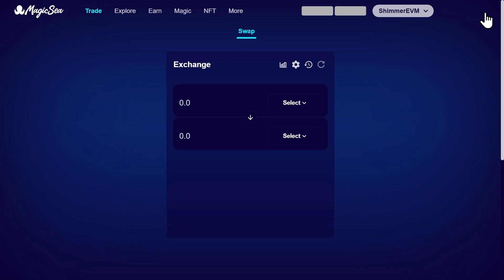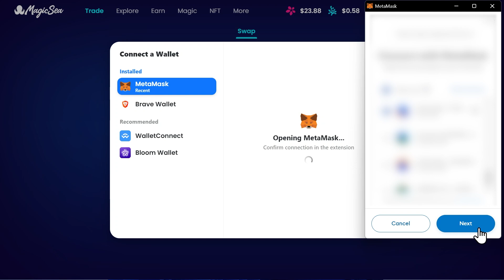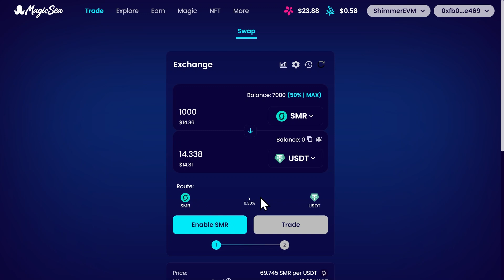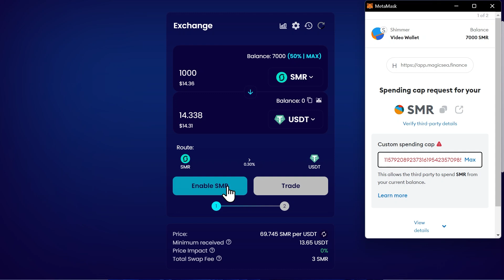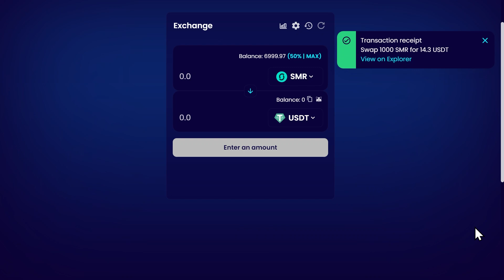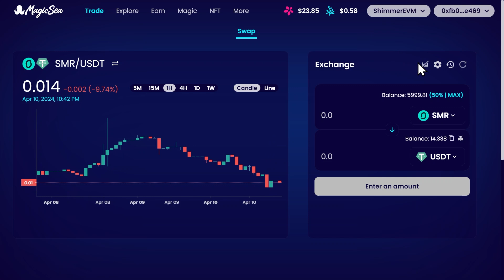HOW TO TRADE ON A DEX (DECENTRAL EXCHANGE) | MAGICSEA DEX Tutorial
🚀 Welcome to our comprehensive guide on how to navigate and trade on MagicSea! Whether you're a beginner or an experienced trader, this video walks you through the entire process, ensuring a smooth trading experience on one of the most innovative platforms in the crypto space.

👉 Starting from the landing page, we show you how to launch the app, connect your wallet (we use MetaMask for this tutorial), and dive straight into trading. With MagicSea's user-friendly interface, trading has never been easier. We cover everything from selecting the tokens you want to sell and buy, to understanding the trading fees and price impact of your transactions.

What You'll Learn:

How to navigate the MagicSea platform.
Connecting your Web3 wallet to MagicSea.
Detailed walkthrough of the trading interface.
Selecting tokens for trading and understanding trade dynamics.
Insight into trading fees, price impact, and slippage.
🔍 Further Exploration:

Dive deeper into the functionalities of MagicSea, including the 'Explore', 'Earn', 'Magic', and 'NFT' features.
Real-time token prices and how to utilize this information.
Advanced trading settings for seasoned traders.

Explore our decentralized exchange (DEX): MagicSea.finance
Don't miss our upcoming videos for more in-depth tutorials and insights.